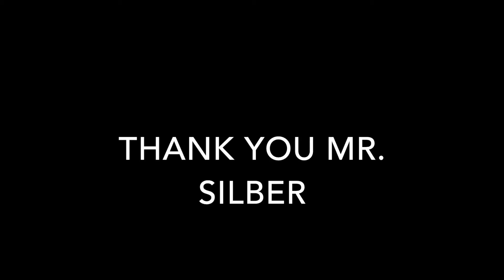New Teachers 2015: Mr. Silber